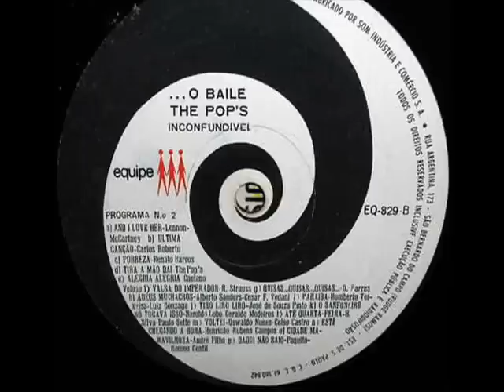THE POP'S - O BAILE - 1969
01 - Programa Nº 1:
      Eu Te Amo, Te Amo, Te Amo
      (Roberto Carlos-Erasmo Carlos)
      Live For Life
      (Vivre Pour Vivre
      (Francis Lai)
      Love Is Blue
      (L'amour Est Bleu)
      (A. Popp-P. Cour)
      With a Little Help From My Friends
      (Lennon-McCartney)
      Can't Take My Eyes Off You
      (Bob Crewe-Bob Gaudio)
      Molambo
      (Jaime Florence-A. Mesquita)
      Sá Marina
      (Antônio Adolfo-Tibério Gaspar)
      Moendo Café
      (Manzo)
      Uno Tranquilo
      (Pace-Pilat-Panzeri)
      Quero Lhe Dizer Cantando
      (R. Rayol-R. Correa)
      A Chuva Que Cai
      (É La Pioggia Cheva)
      (Mogol-Lind)
      Bilhetinho Apaixonado
      (Niquinho-Othon Russo)
      Você Não Serve Para Ser Meu Namorado
      (Cláudio Fontana-Wanderley Cardoso)
      Agora é Tarde
      (R. Correa-S. Son)
      What'd I Say
      (Ray Charles)

02 - Programa Nº 2:
      And I Love Her
      (Lennon-McCartney)
      Última Canção
      (Carlos Roberto)
      A Pobreza
      (Renato Barros)
      Tire a Mão Daí
      (The Pop's)
      Alegria Alegria
      (Caetano Veloso)
      Valsa do Imperador
      (R. Strauss)
      Quisas... Quisas... Quisas...
      (Farres)
      Adios Muchachos
      (Alberto Sanders-Cesar Vedani)
      Paraíba
      (Humberto Teixeira-Luiz Gonzaga)
      Tiro Liro Liro
      (José de Souza Pinto)
      O Sanfoneiro Só Tocava Isso
      (Haroldo Lobo-Geraldo Medeiros)
      Até Quarta-Feira
      (Silva-Sette)
      Voltei
      (Oswaldo Nunes-Celso Castro)
      Está Chegando a Hora
      (Henricão-Rubens Campos)
      Cidade Maravilhosa
      (André Filho)
      Daqui Não Saio
      (Paquito-Romeu Gentil)